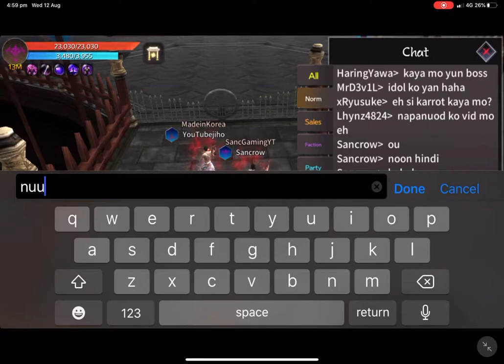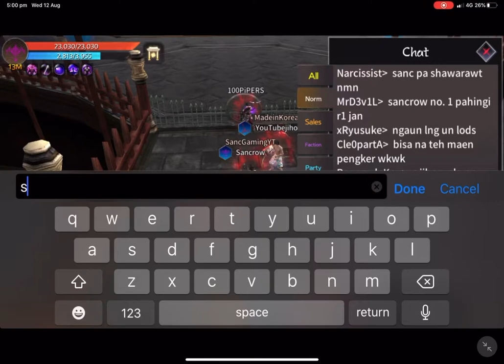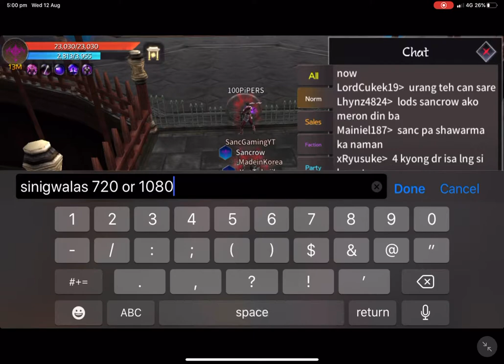TwelveskyM asia2 yanggok and m12 war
what do we do besides grinding?